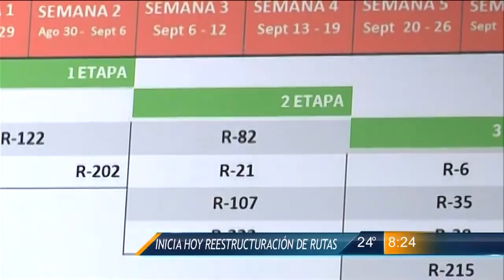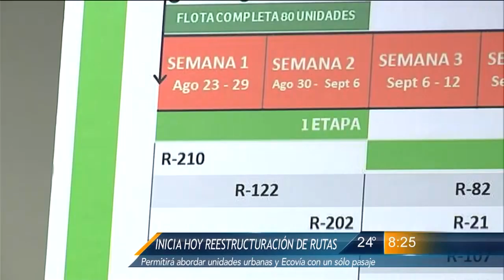Las Noticias - Hoy inician reestructuración de rutas urbanas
Este sábado 23 de agosto los cambios inician con la Ruta 210, que dejará de pasar por aquella arteria